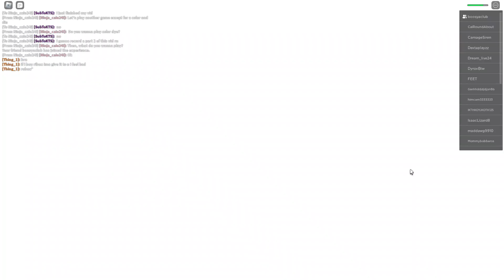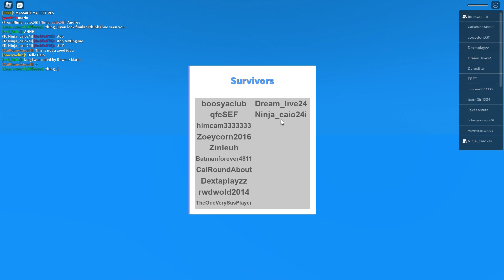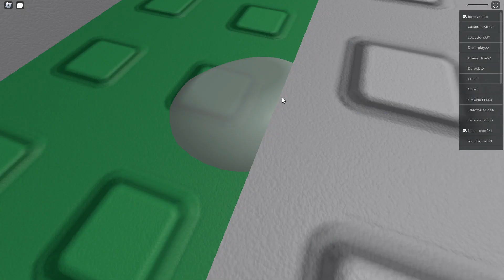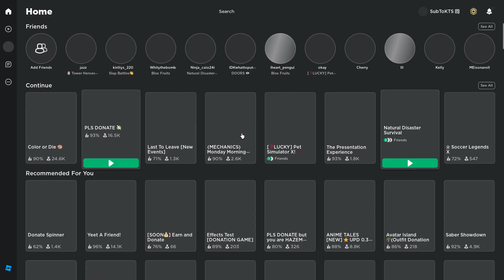natural disaster survival part 2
Yoooooo guys! Its free, and u can always change ur mind:)